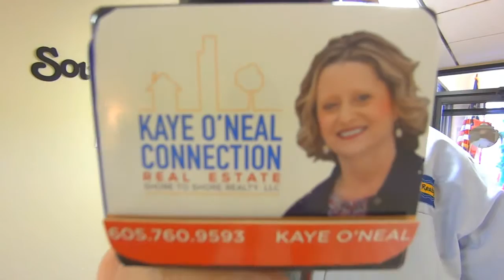Kaye O'Neal Connection Trivia, Episode 2